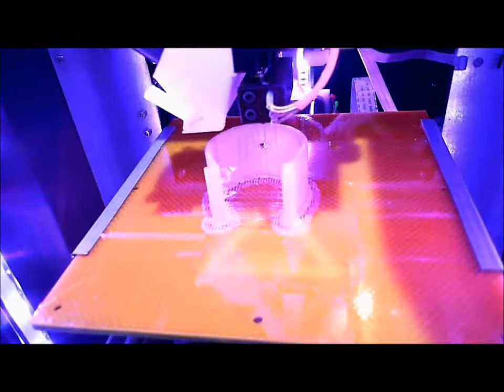UP! Mini Sneak Peek - [x] object Inc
UP! Mini Preview
- for everything UP!